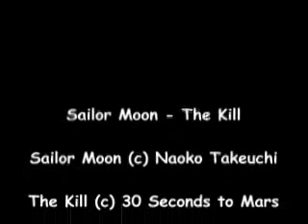Sailor Moon - The Kill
My new AMV about Sailor Moon!
It was hard to make it, but I think this is my best video! *-*
So Enjoy! *-*